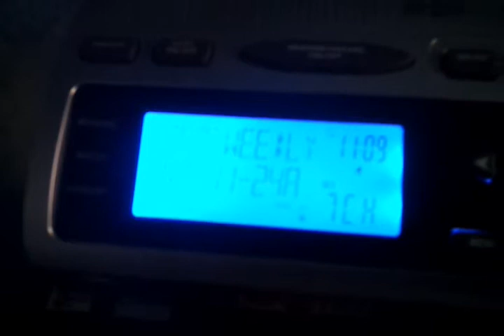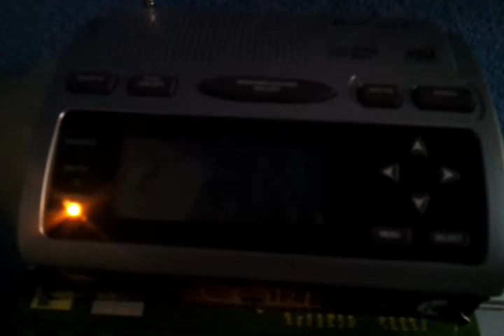EAS#42-NWR-Required Weekly Test-KWO37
EAS#42
Transmitter: KWO37 (NWS Los Angeles/Oxnard)